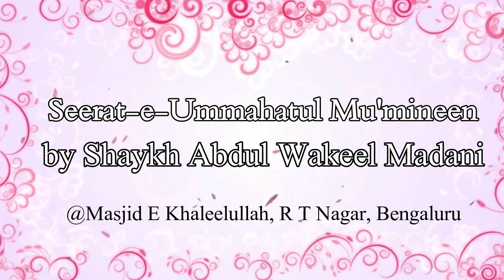Seerat e Ayesha (رضي الله عنها) | Shaykh Abdul Wakeel Madani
Series: Seerat-e-Ummahatul Mu'mineen by Shaykh Abdul Wakeel Madani. Conducted @ Masjid e Khaleelullah, RT Nagar, Bengaluru, India.

Topic covered in the lecture: Seerat-e-Ayesha (رضي الله عنها)